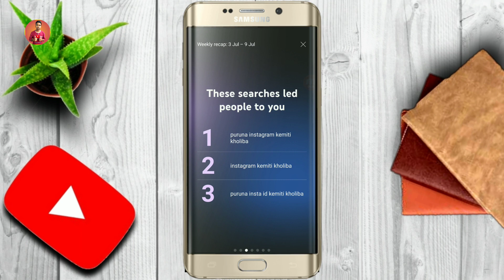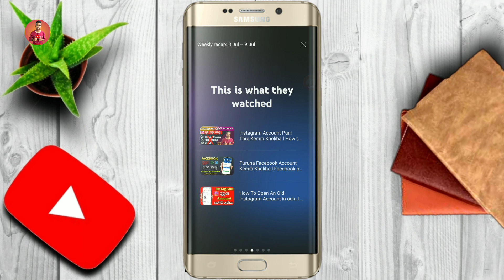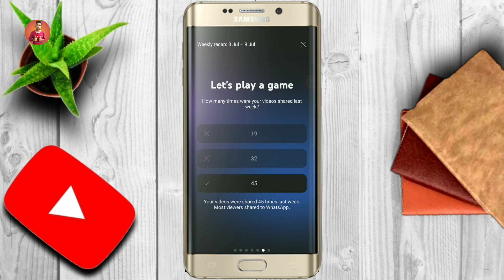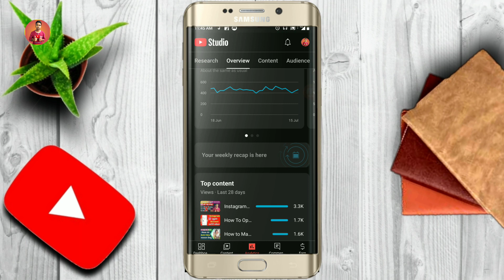how to grow youtube channel In odia l Grow କରିବା ବାଲା Update l Update the Channel to Grow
about .👇
Ajiro Video Re Apna Manku Jneibi
Apna , youtube New update Grow କରିବା ବାଲା update ଆସିଗଲା Best updates 👍 !!  Video Ku seso parjanto dekhantu ...

update the Channel to grow